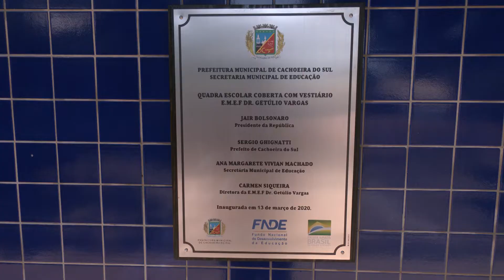Fim da espera de 15 anos.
Getúlio inaugura amanhã sua quadra de esportes coberta.